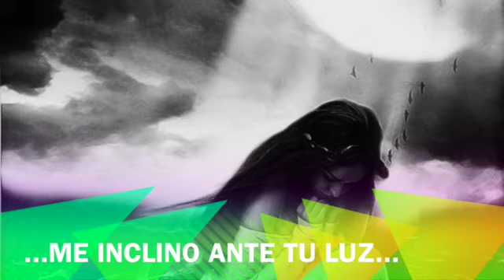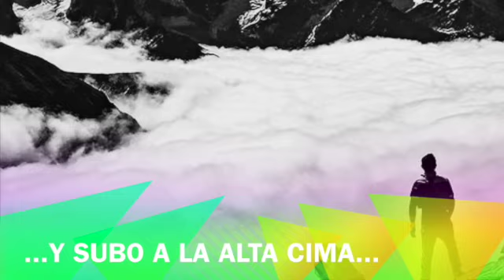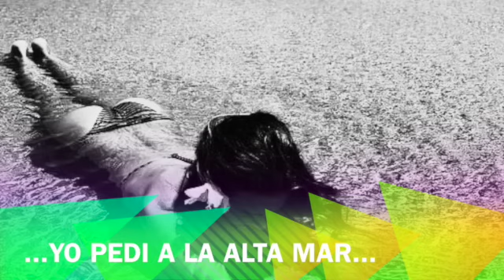PLENILUNIO - Mago Hechicero - Yoshue Del Prana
This video is about PLENILUNIO - Mago Hechicero - Yoshue Del Prana - A fairy tale sang in a night of full moon on a beach, with a fire and the spirits of the night surrounding